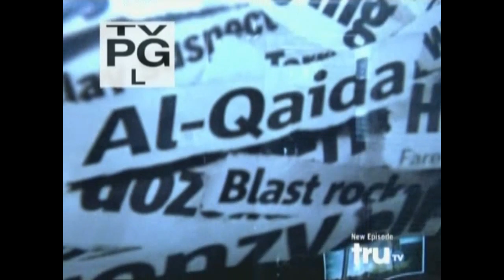YTP Jesse Ventura Wants To Repopulate The Earth With Your Mom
Jesse Ventura is the target of a murderous plot... DUN DUN DUN! Then some other entirely unrelated shit happens.

YTP Made by the J.